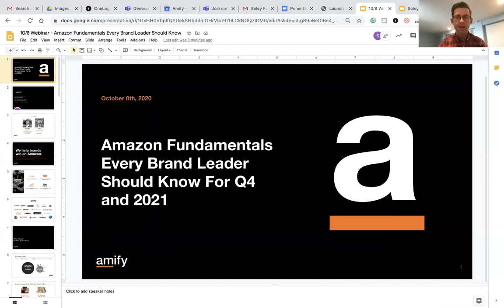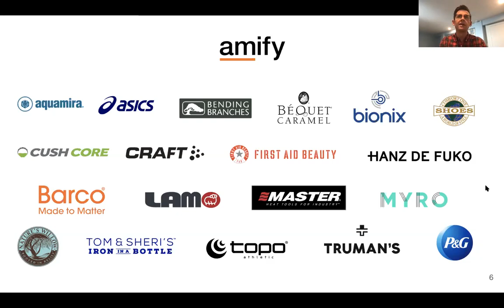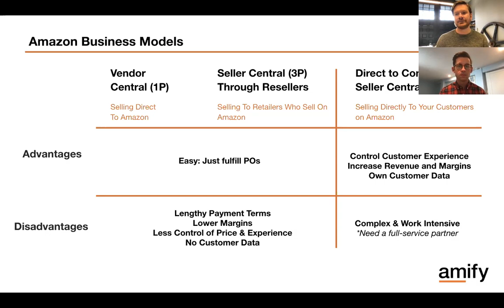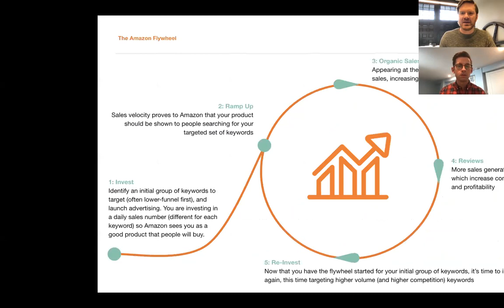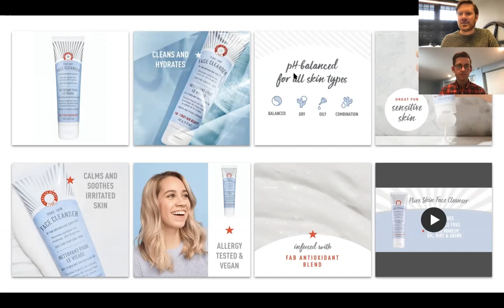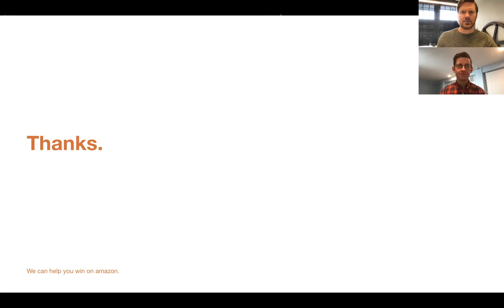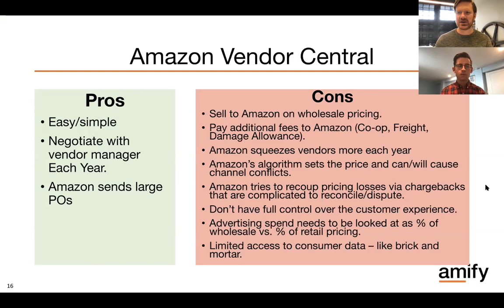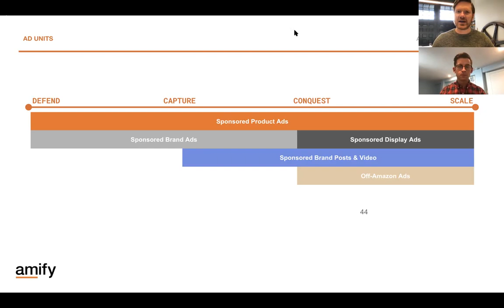WEBINAR: Amazon Fundamentals Every Brand Leader Should Know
Did you know that eCommerce market share went from 15% of retail in 2019 to 28% in Q2-Q3 2020?

With Amazon making up over 40% of US eCommerce, the channel has become even more critical as Brands work to deliver forecasts for this year and beyond.

In this webinar, Sean Lee, Amify's Chief Marketing Officer, will break down the Amazon strategy fundamentals all Brand leaders should know to master the channel.

You'll receive the same content he delivered to the executive team of a fortune 50 CPG company and the American Marketing Association.

What you'll learn:

1. Why Amazon matters - The big picture and macro trends.

2. The three most-common Amazon G2M models and how to decide which one is right for your long-term goals.

3. Understanding the frequently referenced "Amazon Flywheel."

4. The basics for creating a winning Amazon Content & Advertising strategy.

You'll walk away with the fundamentals to take a fresh look at your Brand's Amazon strategy to make sure it will help fuel your growth.

We'll also save time at the end of the presentation to answer your brand-specific Q&As.

Presenters

Sean Lee - Chief Marketing Officer - Former P&G brand leader, founder of Zevo Insect, and former personal care industry eCommerce executive.